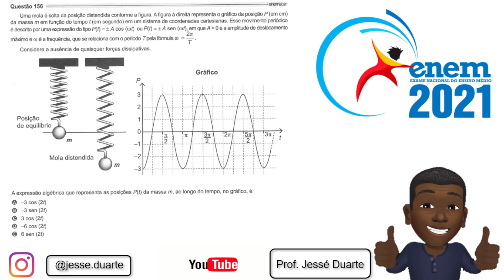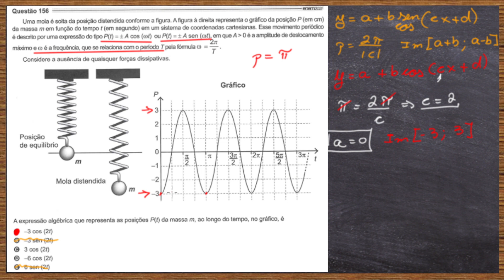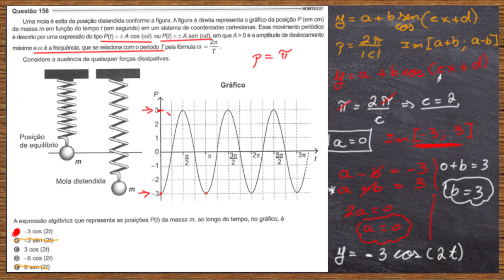ENEM 2021-QUESTÃO 156 - CADERNO AZUL- Uma mola é solta da posição distendida conforme a figura.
Uma mola é solta da posição distendida conforme a figura. A figura a direita representa o gráfico da posição P (em cm) da massa em função do tempo t ( em segundo) em um sistema de coordenadas cartesianas.